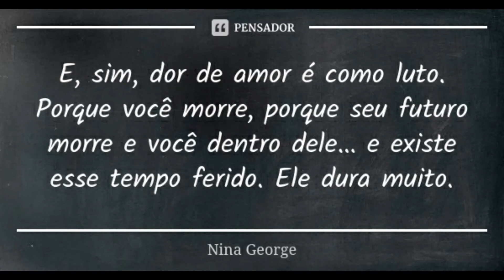O luto da separação de casais Audio do Grupo de Whatsapp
vamos bater um papo sobre temas das religiões afro brasileiras, participe atraves dos comentarios
clique no link para falar comigo